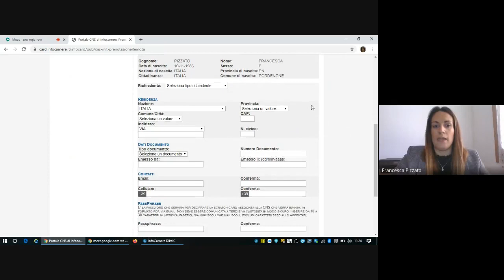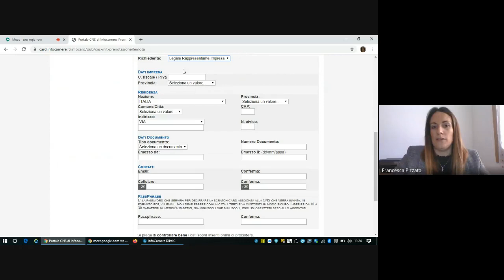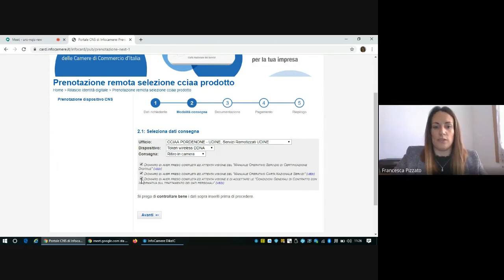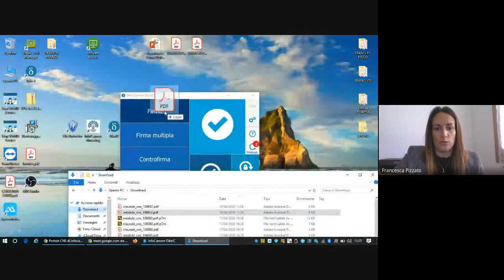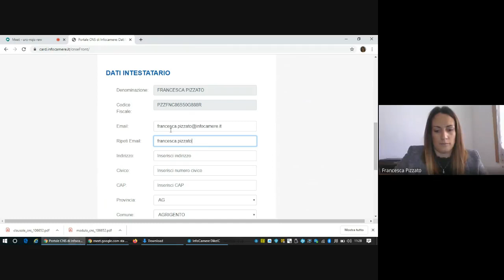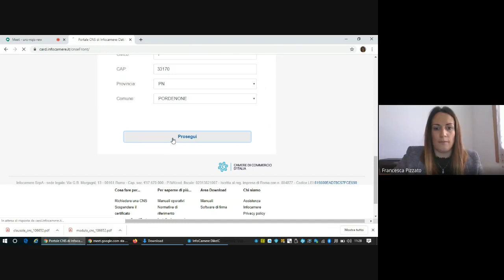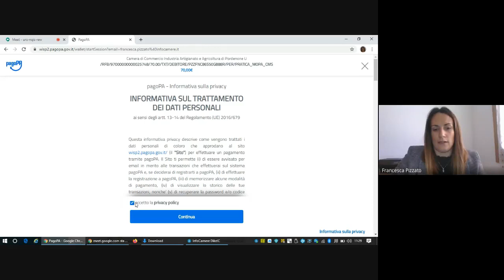Firma digitale: Tutorial riconoscimento tramite CNS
Riconoscimento online per rilascio firma digitale DNA wireless: con il riconoscimento mediante CNS, in pochi minuti potrai richiedere il tuo dispositivo DNA wireless di Firma Digitale comodamente da casa o dal tuo ufficio. Qui le istruzioni per procedere nell'operazione.